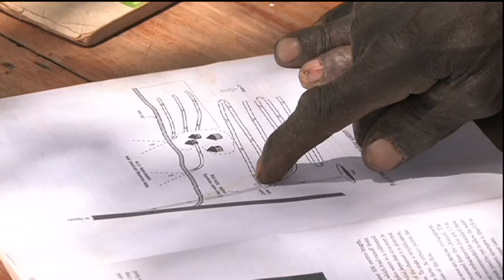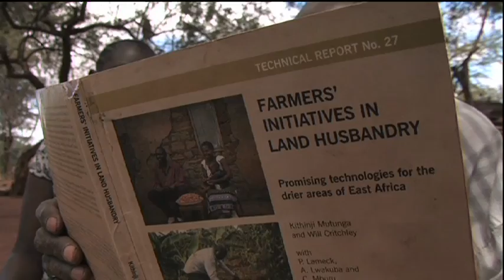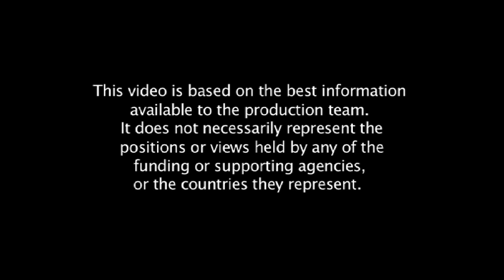SLM 04 Roadside Runoff Harvesting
Programme 04 in the series on Sustainable Land Management in Africa looks at the use of road runoff harvesting to provide a supplementary water source for farmland.
Filmed East Africa.
Funded by IFAD, IIED, World Bank Institute and Vreij Universitat, Amsterdam.
Music reproduced under licence from Audio Network.